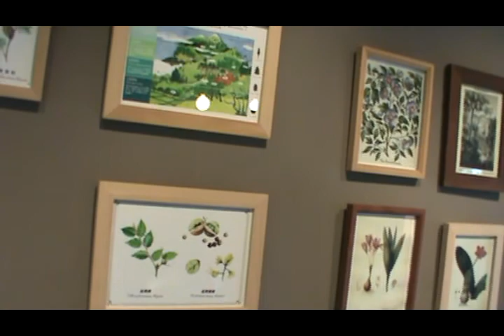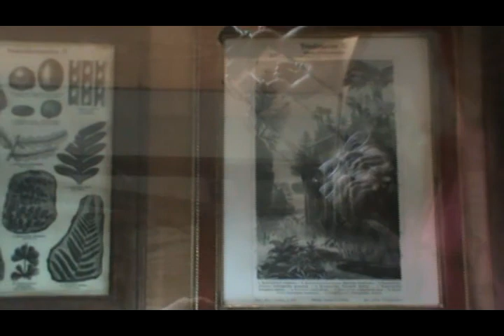二零一三年四月綠色博覽會01